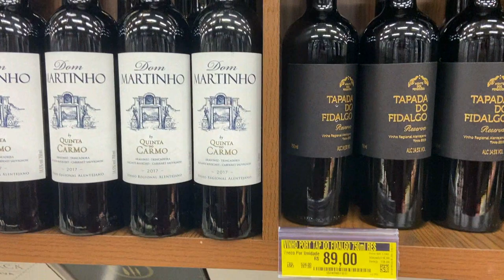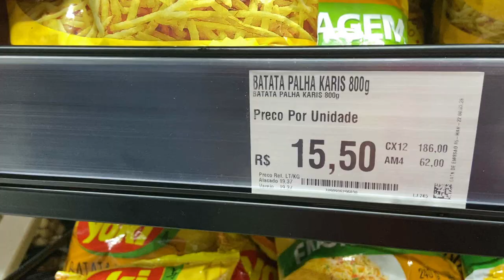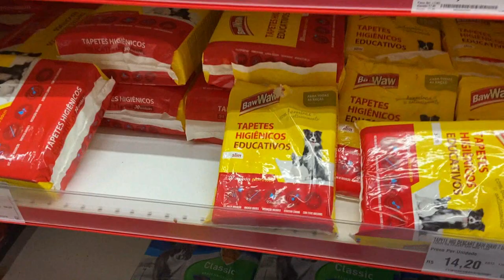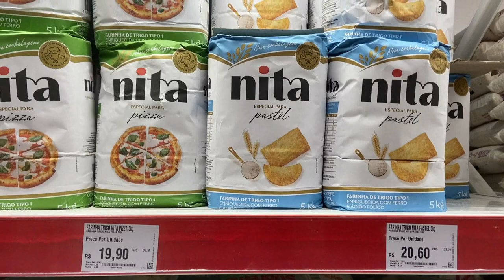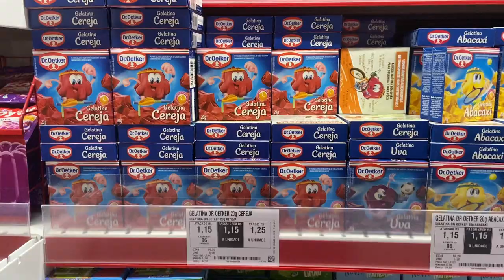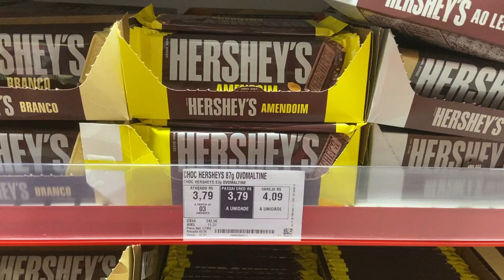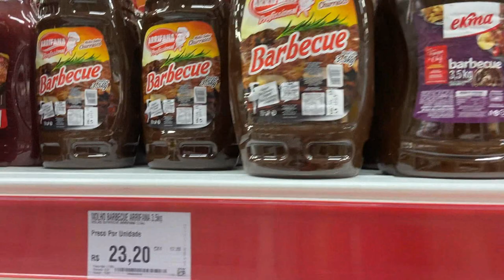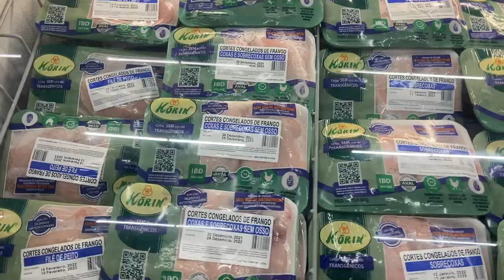TOUR PELO ASSAÍ ATACADISTA DA BARRA DA TIJUCA | SKINCARE E MAQUIAGEM PARA ANDAR DE BICICLETA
Mostrei minha rotina de skincare e a maquiagem que uso para andar de bicicleta na Barra da Tijuca, e aproveitei para fazer um tour pelo Assaí Atacadista do meu bairro.

Andar de bike não deu certo, mas a caminhada foi produtiva! Confira o vlog onde misturei dicas de beleza e tour pelo mercado.

MAIS INFORMAÇÕES:
TiKoTeKo: Érica Chruz

vlog, skincare, maquiagem, andar de bike, tour, açaí atacadista